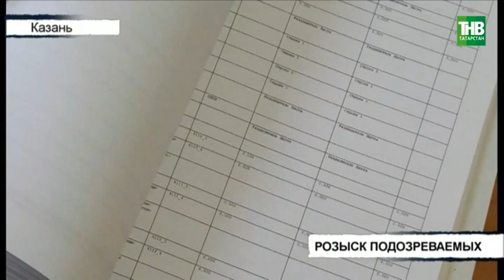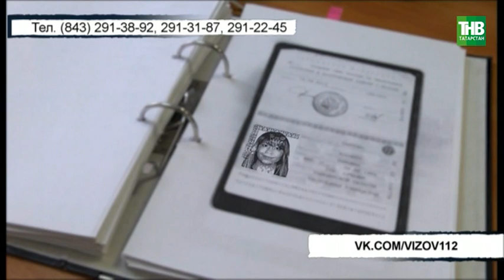Розыск подозреваемых в крупном мошенничестве при выплатах пособий беременным женщинам - ТНВ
Главное следственное управление МВД разыскивает подозреваемых в крупном мошенничестве при выплатах пособий беременным женщинам. Алексей Беляков - бывший сотрудник филиала регионального отделения Фонда социального страхования и экс- врач-маммолог Гиа Чухуа находятся в федеральном розыске. По данным следствия из фонда похищены 59 миллионов рублей под предлогом выплаты пособий 157 роженицам.

Координаты:
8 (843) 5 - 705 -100